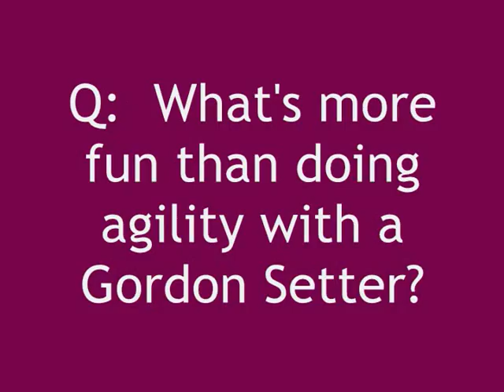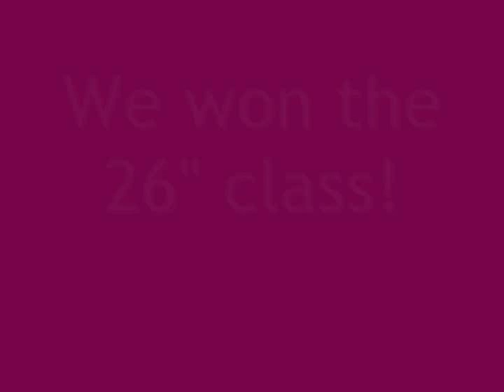GordonGirls Do Brace Agility.wmv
Gordon Setters Kidder and Zelda compete in brace agility.  Two dogs, one handler, lots of fun.  It is a non-titling, just-for-fun event.